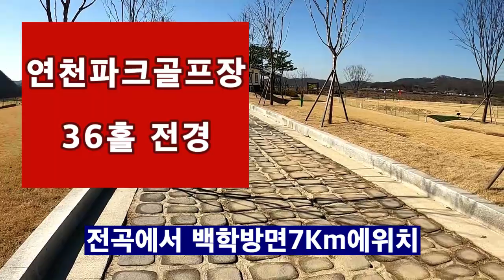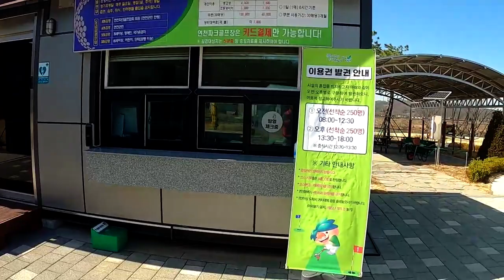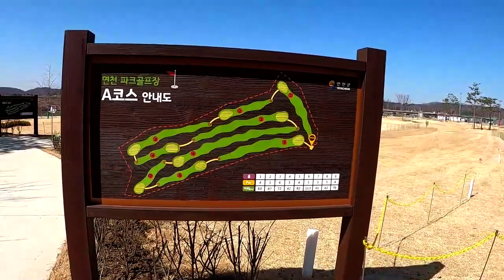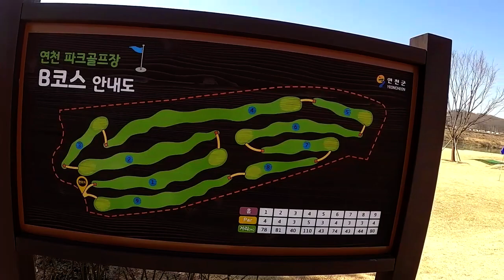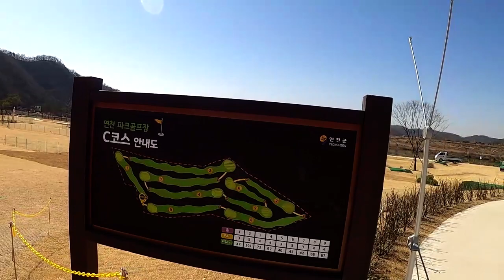연천파크골프장 안내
경기도 연천에 소재한 연천파크골프장을 다녀 왔습니다
4월 중  전국 시 군협회장 친선 대회 와 연천군수배 전국 대회가 열리는 장소 이기도 합니다